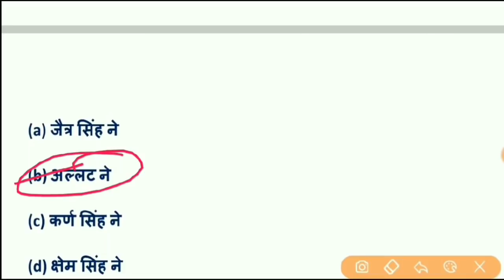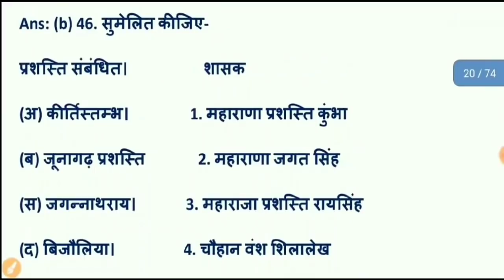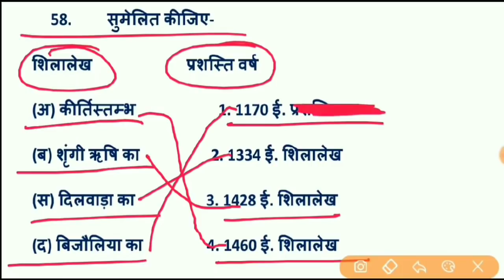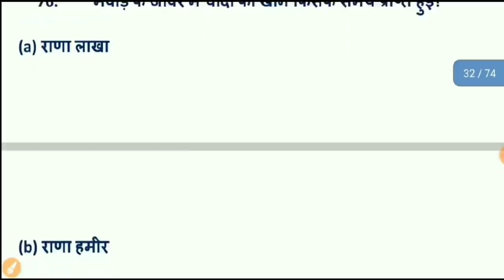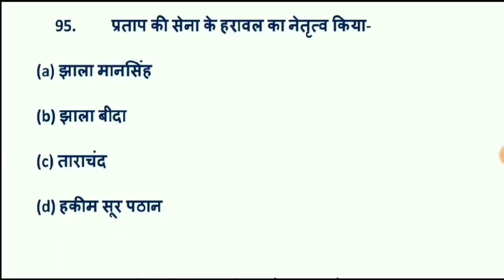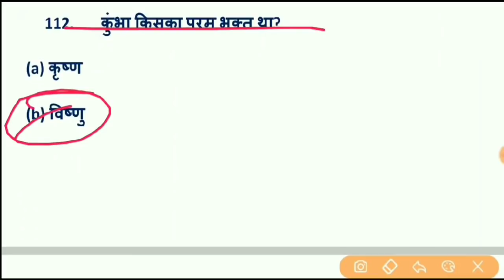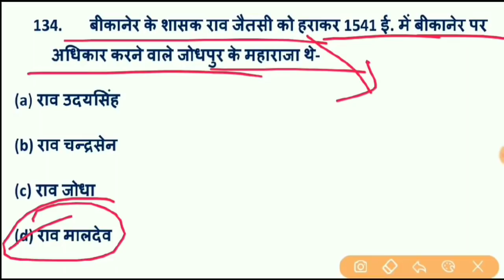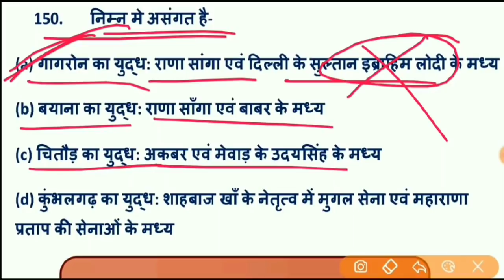BSTC , PTET Exam 2020 : राजस्थान इतिहास के टॉप 150 प्रश्न , परीक्षा में जाने से पहले जरूर पढ़कर जाए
Hello दोस्तों, BSTC , PTET EXAM 2020 के लिए राजस्थान इतिहास के टॉप 150 प्रश्न बताए गए हैं जो आपकी परीक्षा के लिए अत्यंत महत्वपूर्ण है इन प्रश्नों को जरूर देखें और चैनल को सब्सक्राइब जरूर करें l